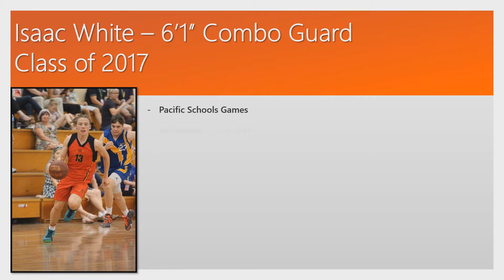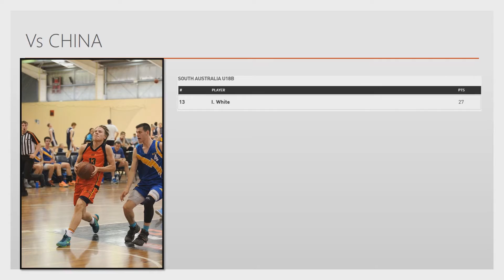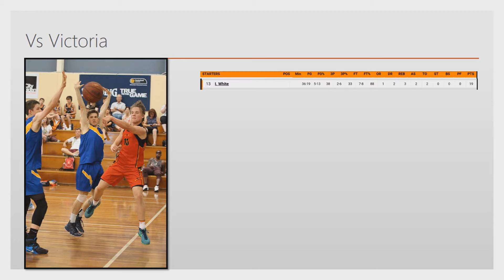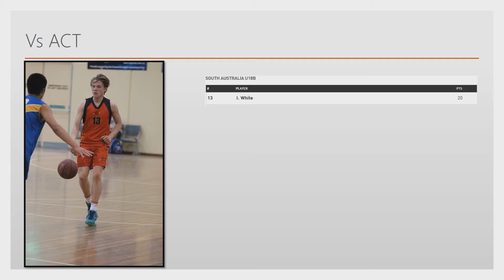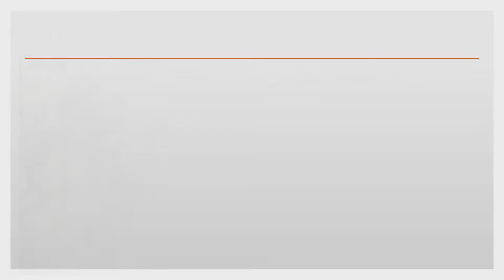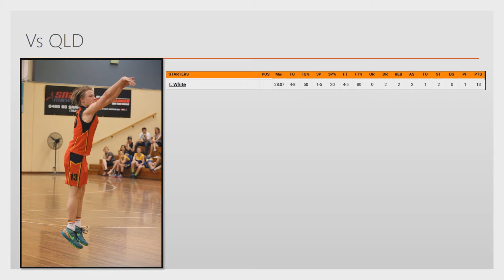Class of 2017, Stanford Commit: Isaac White - Pacific School Games - November 2015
Top 20 prospect in Australia for class of 2017 by AUSA Hoops

South Australia All State High Schools Team, Pacific Coast Games - December 2015

Isaac White Class of 2017 College Prospect.

6'1'' Combo Guard.